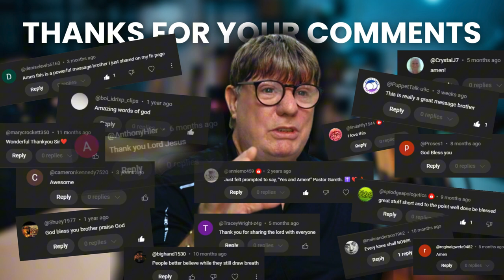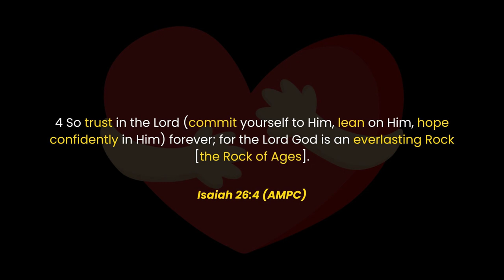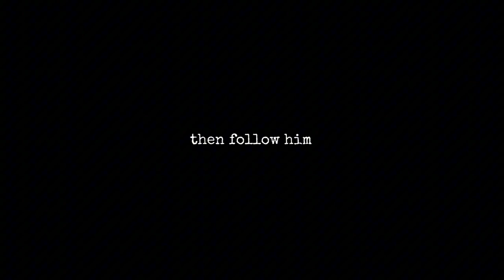Rebuilding Lives | Heartfelt Encouragement for Hurricane Survivors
“In the wake of the storm, when the winds have calmed and the waters recede, what remains is the strength of the human spirit.” “Rebuilding Lives | Heartfelt Encouragement for Hurricane Survivors. Watch now and be inspired.”

Are you ready to transform your trials into triumphs?
Follow CloudChurch TV:
Support us

Music: Healing-Forest-187590 by Alex Wita Music Licenced any other music is Creative Commons "" CC Licence.